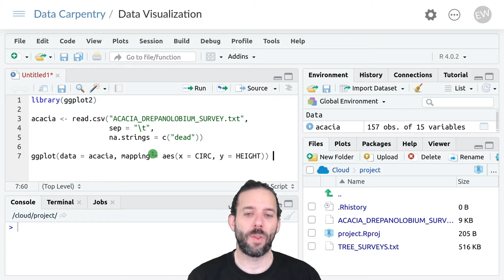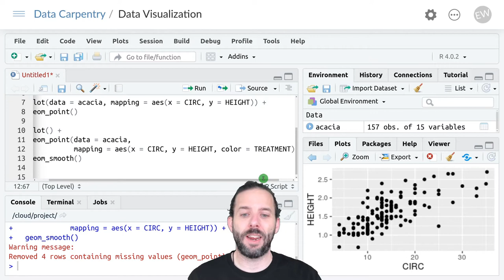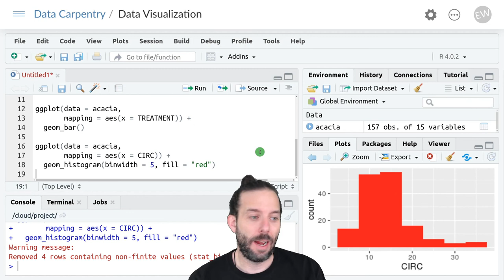Introduction to Data Visualization Using ggplot: Changing Aesthetics in Different Layers